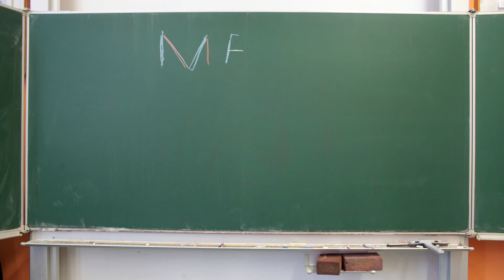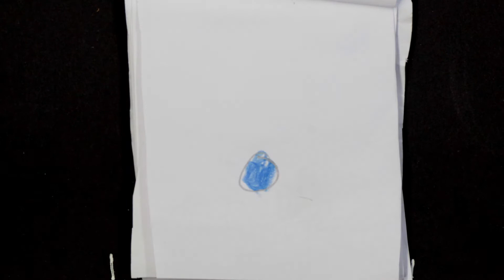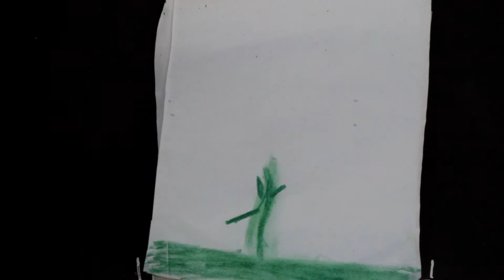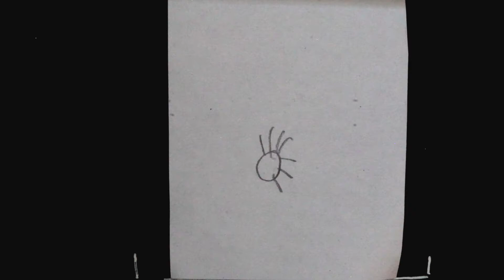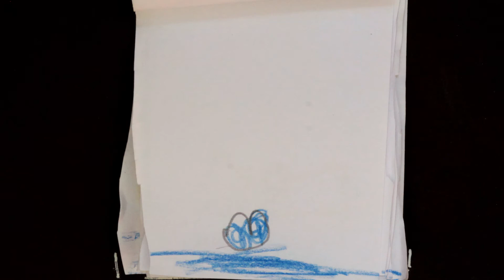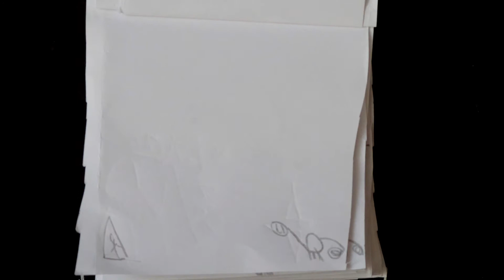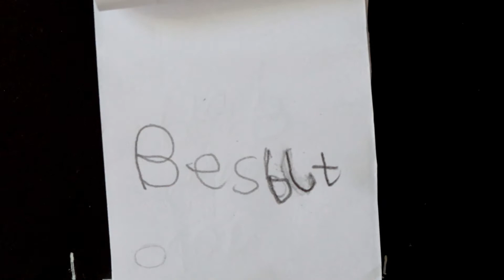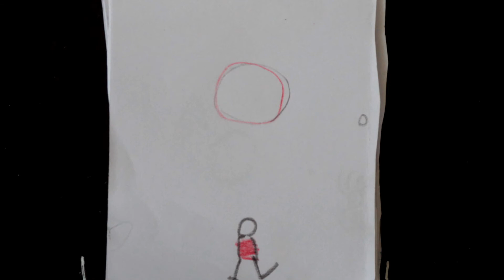Mein Erstes Daumenkino, Maler-Becker-Schule Mainz, Claudia Schmitz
Mein erster Trickfilm
Kino zum Selbstmachen - Kino zum Mitnehmen
Ein inklusives Projekt von Claudia Schmitz, gefördert durch das Land Rheinland-Pfalz im Rahmen „Jedem Kind seine Kunst“

Im Zeitalter neuer Medien, in dem bereits viele Kinder im Kindergarten eigene Handykameras besitzen, selbstständig Videos anschauen und herunterladen und auch selbst aufnehmen, möchte ich das Verständnis für dieses Medium schulen und seine Geschichte vermitteln. Vom Einzelbild hin zum eigenen ersten Animationsfilm entwickeln wir gemeinsam eine Filmidee und setzen sie um. Ob mittels Scherenschnitt, mit selbstgemachten Handpuppen, vorgefundenem Material etc. ergibt sich aus der Situation, der Altersgruppe und Institution heraus. Die Einzelbilder werden mit eigenen Kameras oder mit einer von mir gestellten aufgenommen und im Computer zu einem Film zusammengefügt. Auch kleine in Echtzeit animierte Videos sind denkbar.

Besonderer Schwerpunkt in der Maler-Becker-Schule ist das Erstellen von Daumenkino:, eine Urform des Bewegtbildes, ein Kino dass überall entstehen kann, ein Kino zum Mitnehmen.

Ich freue mich auf Eure Ideen!